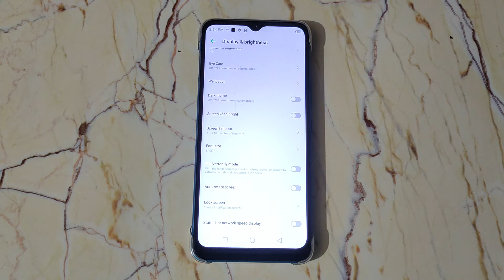How to change font size in Infinix Smart Hd, font size mobile setting